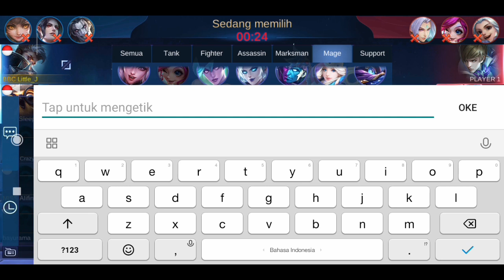GRANGER IS THE FIRESHOT FOR ENEMY (MOBILE LEGENDS INDONESIA)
Helo guys, welcome back with me it's your boy Little J 🙌

Nih gini cara main GRANGER guys kita tembak pala dan pantat musuh 😅

Thx you see you later at next video 🙏
Find me :